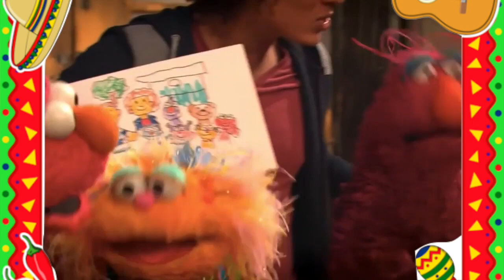Feliz Cinco De Mayo 2020! 🌮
Hoy es el 5 de mayo y si bien eso significa "La venganza de la quinta", también significa Cinco De Mayo de hoy, el Día de la Independencia de México. Es la época maravillosa del año para celebrar la cultura mexicana y honrar la forma en que México ha influido en las personas de muchas maneras. Entonces, por primera vez en más de un año, les presento una nueva versión de una compilación especial de vacaciones que hice hace 2 años en 2018 para el Cinco de Mayo. Quería rehacerlo porque algunos de los clips que agregué allí tuvieron lugar en España, no en México, por lo que quería arreglarlo y hacerlo más culturalmente preciso. Todavía tiene la canción muy pegadiza "Livin la Vida Loca", cantada por Puss n Boots y Donkey al final de Shrek 2. ¡Que disfruten y que tengan un feliz Cinco de Mayo! =)

Today's the 5th of May and while that means "Revenge of the Fifth", that also means today's Cinco De Mayo, the Mexican Independence Day. It's the wonderful time of year to celebrate Mexican culture and honor the way Mexico has influenced people in so many ways.

So for the first time in over a year, I present to you a remake of a special Holiday compilation I made 2 years ago in 2018 for Cinco De Mayo. I've wanted to remake it because some of the clips I've added there actually took place in Spain, not Mexico, so I wanted to fix that and make it more culturally accurate. It still has the very catchy asf song "Livin la Vida Loca", sung by Puss n Boots and Donkey at the end of Shrek 2.

Enjoy and may you all have a very happy Cinco De Mayo! =)